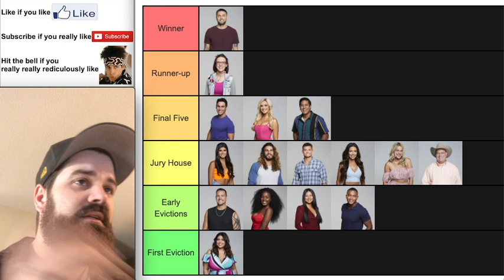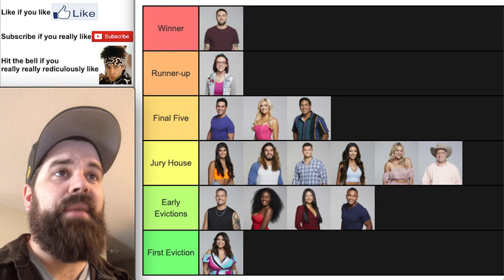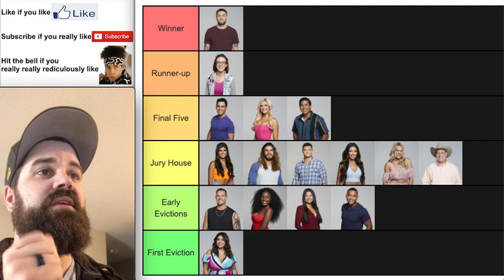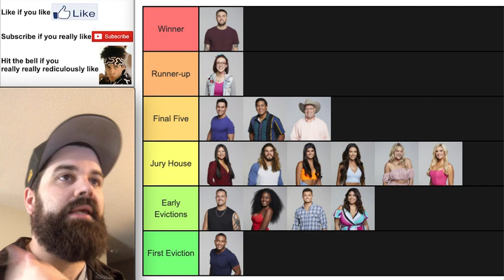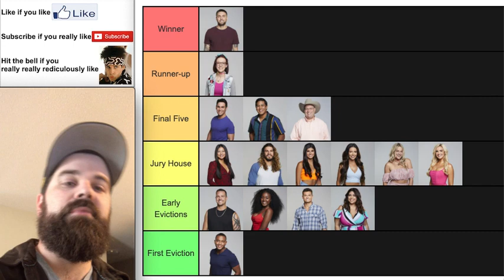Big Brother 21 Episode 2 Reaction & Updated Power Rankings + Battle back competition?!?!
In depth recap and analysis of Big Brother season 21 episode 2.

Updated Power Rankings.
New Alliances?!
Budding Showmances?!
First look at the Camp Director position and the power that title holds!

Who will be the first four house guests banished? and who is going home first!?